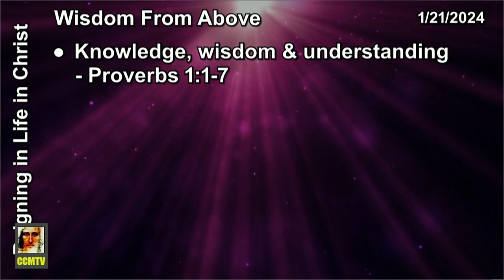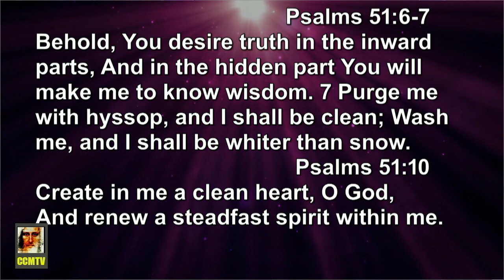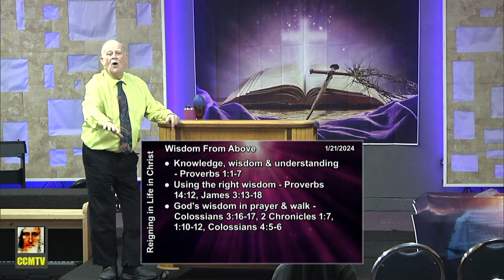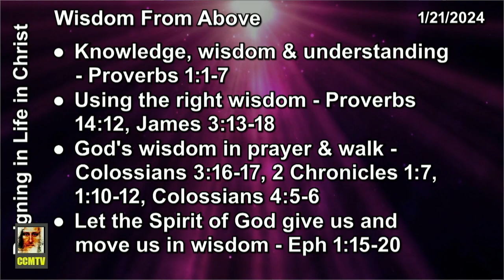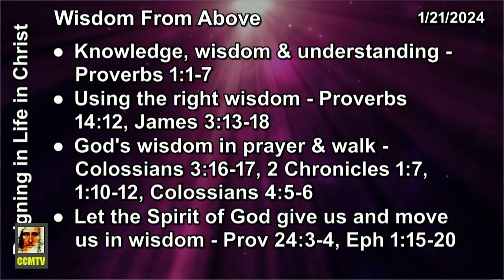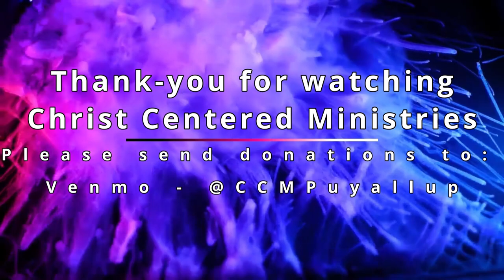Wisdom From Above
Christ Centered Ministries (CCM)
12012 62nd Ave E